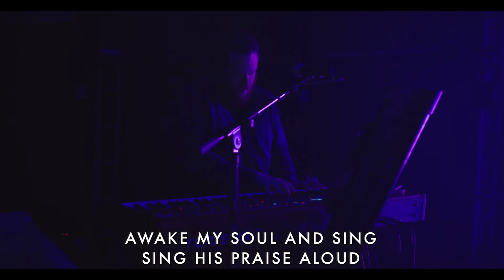What does it mean to sacrifice? | Again | Toby Slough | Cross Timbers Church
Is it really better to give then to receive? Why should I put others before myself? Join Toby Slough as he teaches on what the Bible says about being a living sacrifice and how we can find the life God promises for us.

Key Points:
The sacrifice of Jesus is the heartbeat of the Bible.
Sacrifice is an invitation into everything God has for us.
We are never more like God than when we choose to become living sacrifices.
It is a recurring decision to sacrifice.
When you trust Jesus with the things that matters to you, you find life.
Learning to forgive again, hope again, and sacrifice again is not easy, but it works.

Verses:
“Therefore, I urge you, brothers and sisters, in view of God’s mercy, to offer your bodies as a living sacrifice, holy and pleasing to God—this is your true and proper worship.” – Romans 12:1 NIV

Did you enjoy this video? Please help us continue to spread this message to the rest of the world by supporting the ministry of Cross Timbers Church